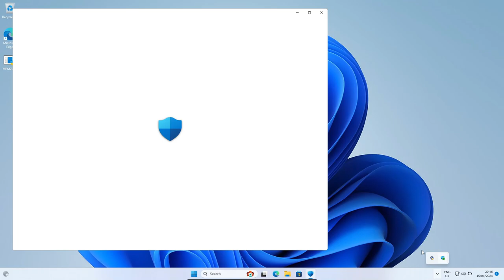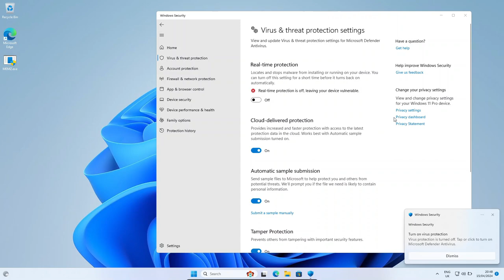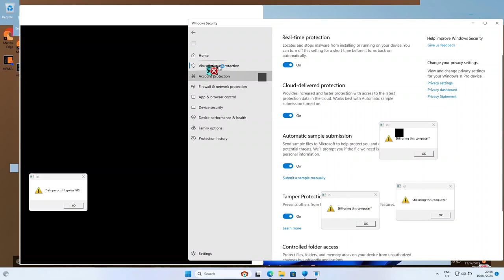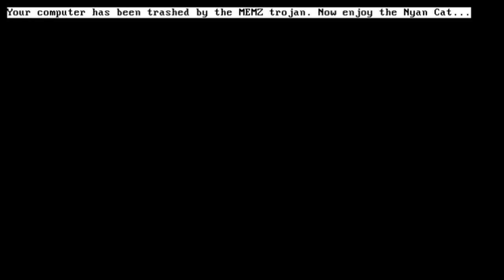Windows 11 vs MEMZ.exe!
Yes, I set up Windows Defender to work part way through, caused a crash in the virus. Windows Defender isn't enough to fully protect your computer in my opinion, which is shown here.